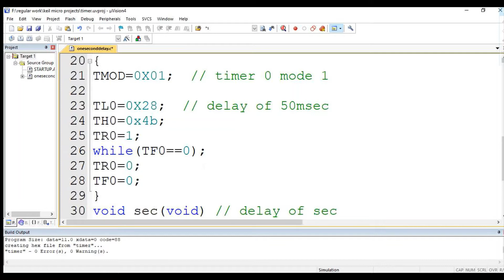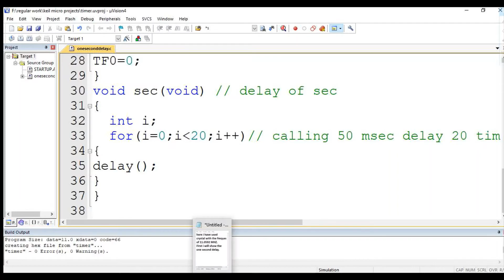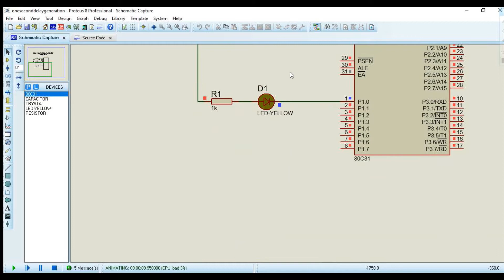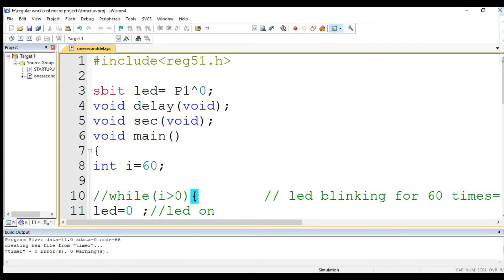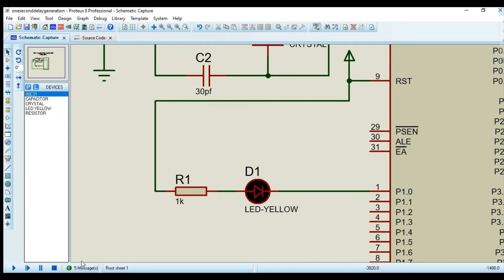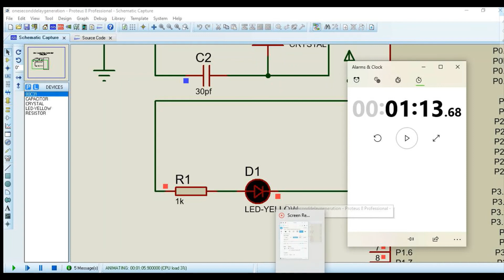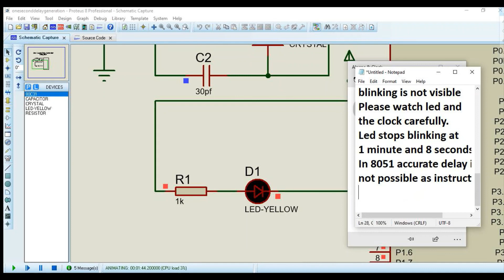How to generate one second and one minute delay using timer in 8051?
This video is about one second and one minute delay generation using timer in 8051 micro-controller. To know, how to generate one second and one minute delay using timer in 8051?  please visit below link:

Please feel free to provide any suggestion regarding this video.